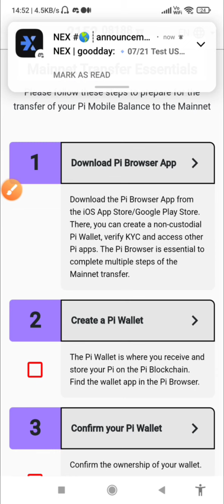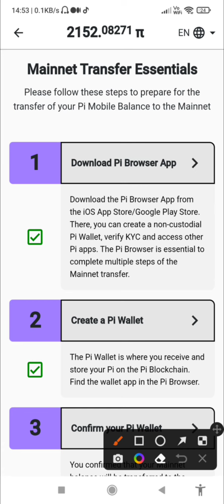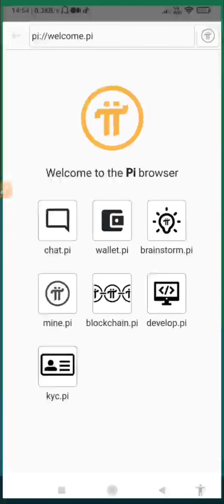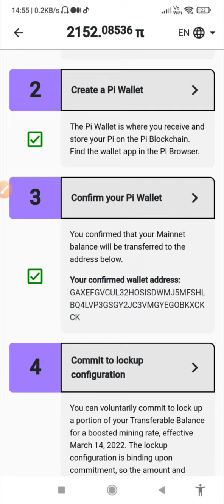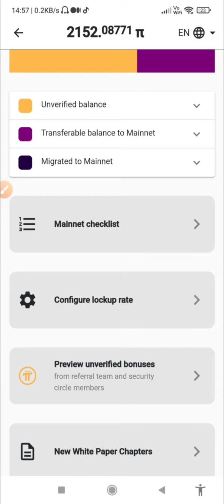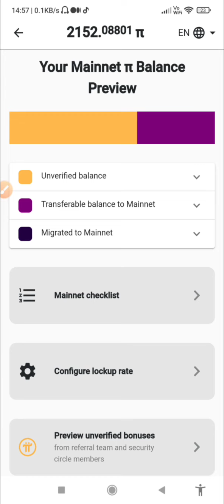The Future of Pi Network in 2022. Pi Network Update in Hindi.